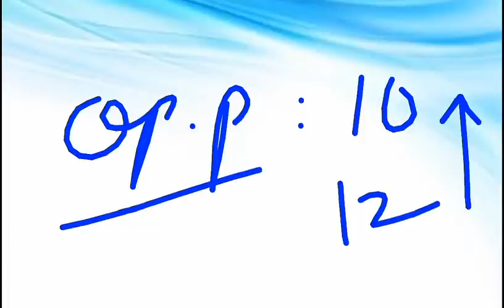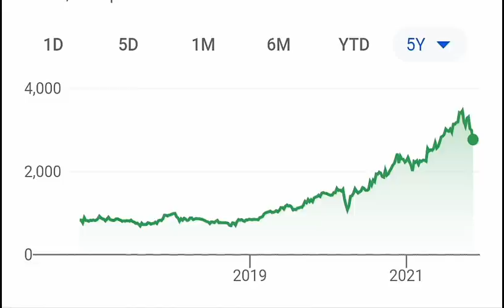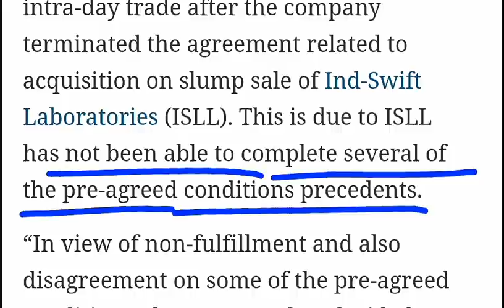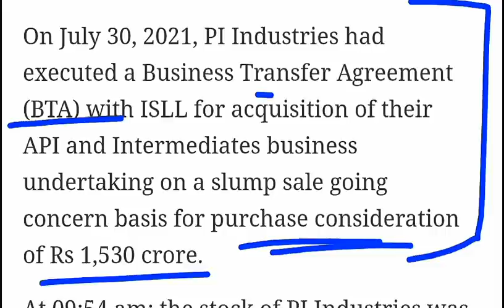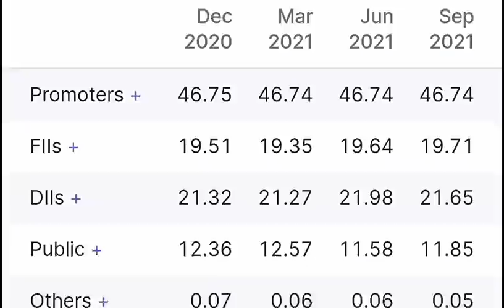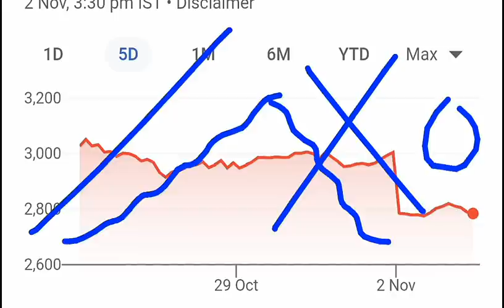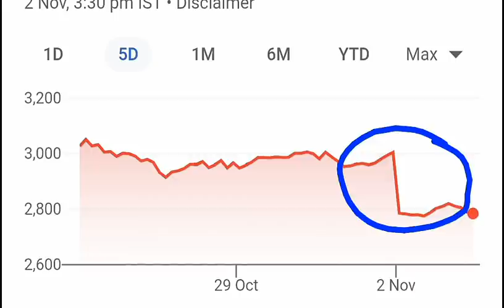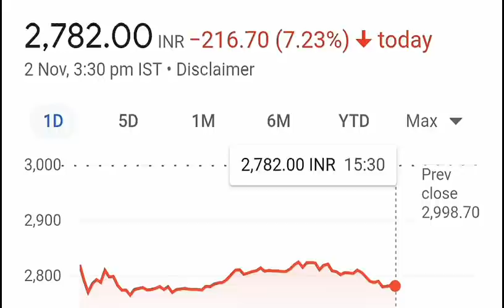STOCK CRASH हो गया ? सब ख़तम ??😱😱🔴 क्या LOSS BOOK करले? | Stock Market For Beginners | Stocknews SMKC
TY :)